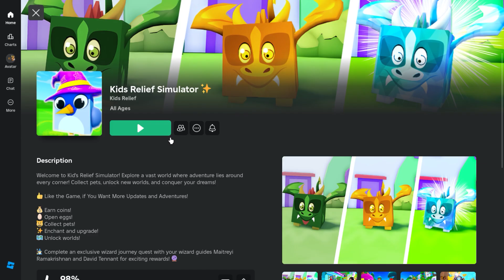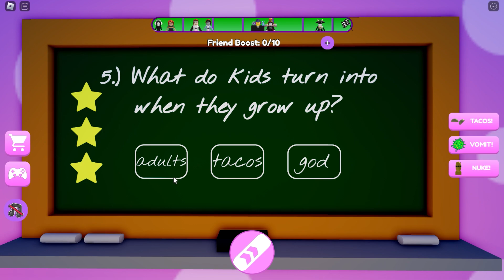Free Limited UGC - Wizard Magical Backpack (sold out 🚫)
00:00 UGC
00:50 (1) TMNT battle tycoon
03:33 (2) Highland park
04:19 (3) SpongeBob simulator
07:14 (4) Escape Mr Wiggles School
11:30 (5) Escape School Bully
16:38 (6) Escape Evil Doll House
21:54 (7) Don't Poop Yourself at School

▼▼Item link▼▼
(Wizard Magical Backpack) *5,000 stock*